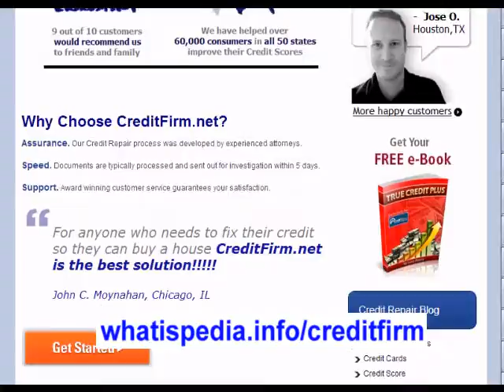CreditFirm Credit Repair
CreditFirm is a professional credit repair company with an A rating with the Better Business Bureau. CreditFirm specializes in repairing bad credit by removing derogatory items from a persons credit report.

Items creditfirm can remove include:

-Bankruptcy.
-Judgments.
-Tax Liens.
-Collections.
-Charge-off.
-Late Payments.
-Repossessions.
-Foreclosures.

CreditFirm.net rates are very low at just $40 per month. Average time required to raise a persons credit score 75-100 points is about 3-4 months.

creditfirm, credit firm, creditfirm.net ,bad credit repair, bad credit repair report, bad credit report, bad credit report repair, bad credit score